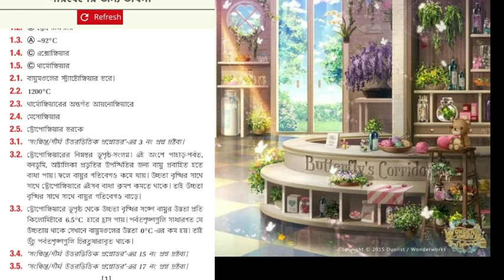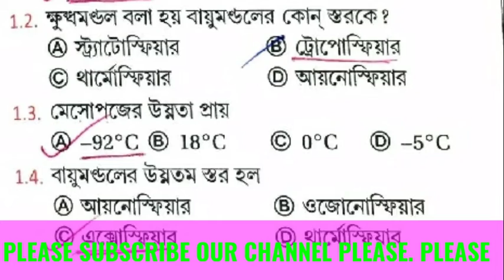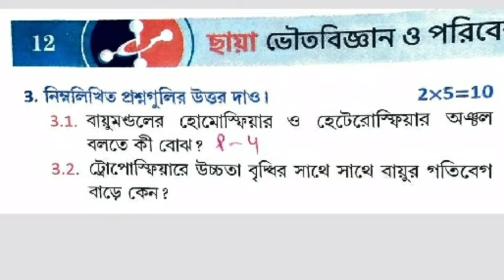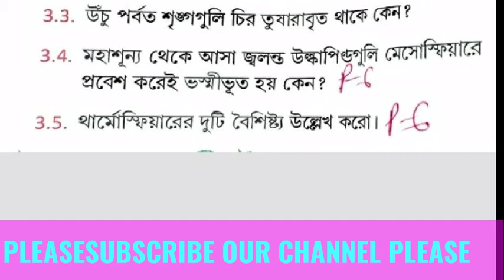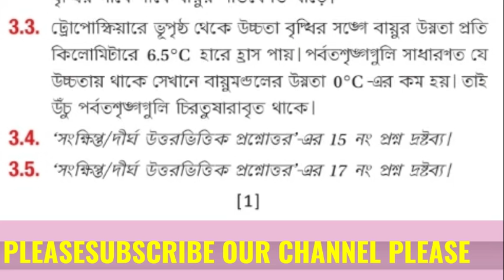CLASS --X// PHYSICAL SCIENCE// পরিবেশর জন্য ভাবনা// TEST YOUR SELF// TOPIC -A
CLASS --- X .ভৌত বিজ্ঞানের সাজেশান (পরিবেশের জন্য ভাবনা)--

2 NUMBER ANSWER SHEET